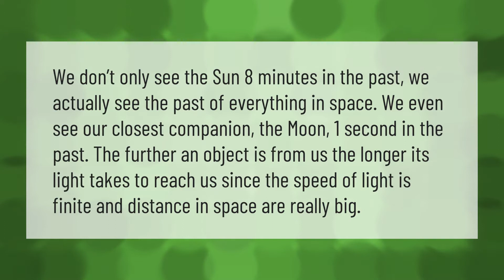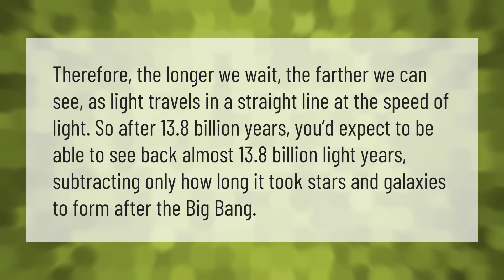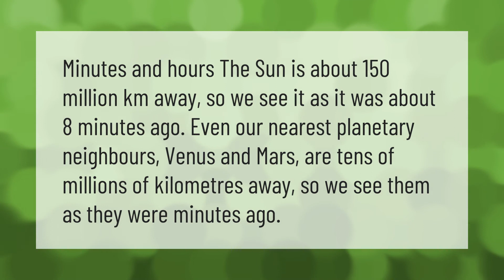Do we see the Sun 8 minutes later?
00:00 - Do we see the Sun 8 minutes later?
00:39 - Why do we see the Sun after it has set?
01:08 - How far back in time can we see?
01:39 - Why do we see the Sun 8 minutes ago?

Laura S. Harris (2021, August 27.) Do we see the Sun 8 minutes later?
    AskAbout.video/articles/Do-we-see-the-Sun-8-minutes-later-260937